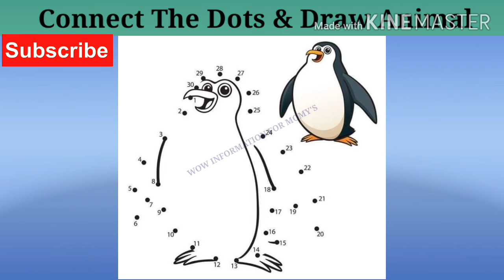Connect The Dots & Draw Animal /Learn Numbers Sequencing For Kids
Connect The Dots and Draw Animal/Leran Numbers Sequencing For Preschoolers and Kindergartens Kids/Fun Activity Worksheets For Kids

Thanks

WOW INFORMATION FOR MOMY'S